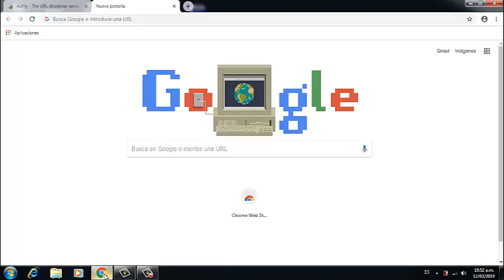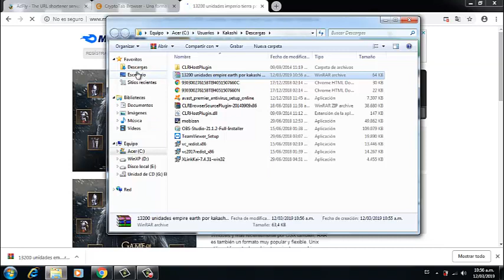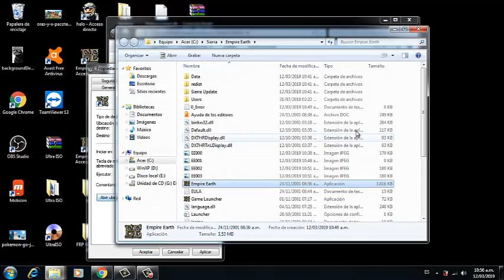Como tener 13200 Unidades en Empire Earth 2021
parche para Empire Earth que permite tener 13200 unidades ademas usar trucos espero les funcione no duden en comentar.